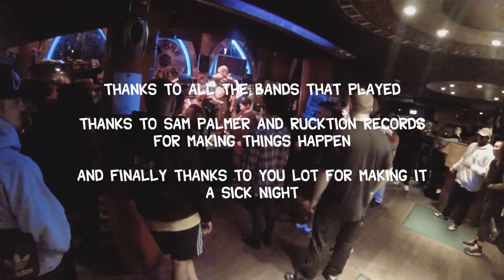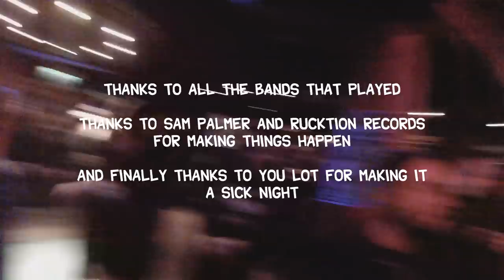Fury of Five + Cold Hard Truth (Tims Release Show) | PCF MONTAGE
suck a sick night at 12 bar! 22/02/2015.

bands: Ironed out, Crippler LBU, Bun dem out, cold hard truth and Fury of Five.

here is a montage of the whole night.